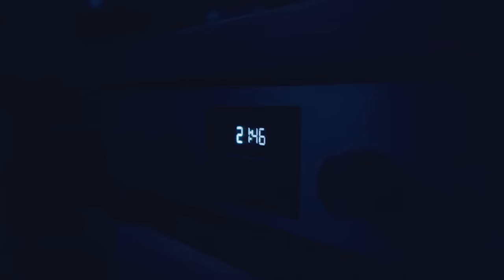El Dr. del Sueño: 5 Errores que TODOS Cometemos al Dormir (Dr. Estivill)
Nadie nos ha enseñado a dormir correctamente... estamos viviendo lo que se podría denominar una pandemia del sueño y esto está afectando negativamente a nuestra salud y bienestar.
El Dr. Estivill nos habla en este podcast de como podemos mejorar nuestro sueño, como debemos prepararnos antes de ir a dormir y cuales son unos buenos hábitos del sueño para estar más sanos y vivir mejor.

Aqui tienes un consejo totalmente gratuito del doctor que te ayudará a dormir mejor esta noche. Duerme como un Koala :) 👉🏻